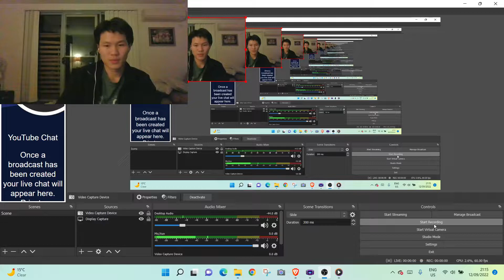Blasting through Spunky Monkey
You know that kind of microgame happens when you only have to press the same button until you succeed. That's what I did XD